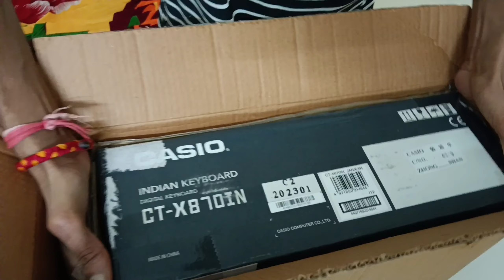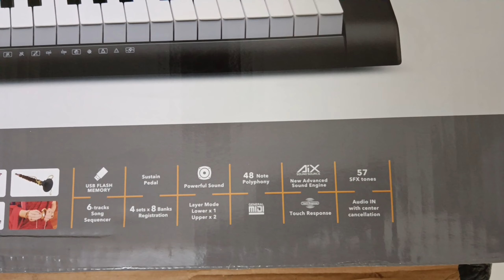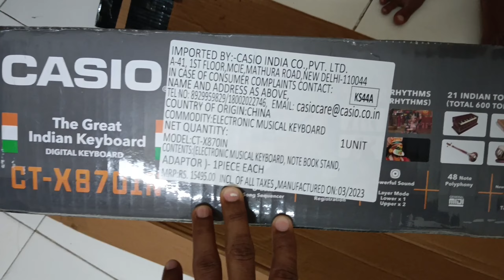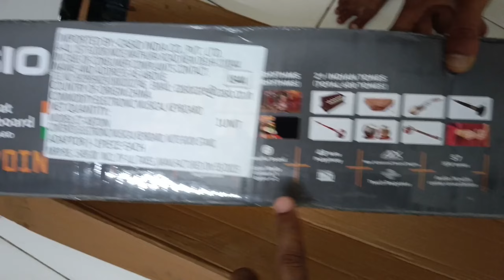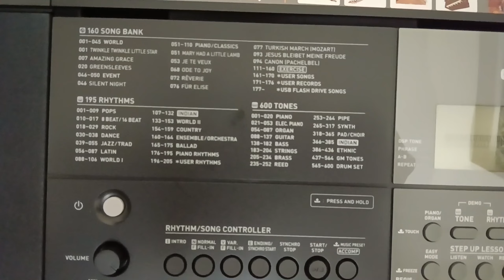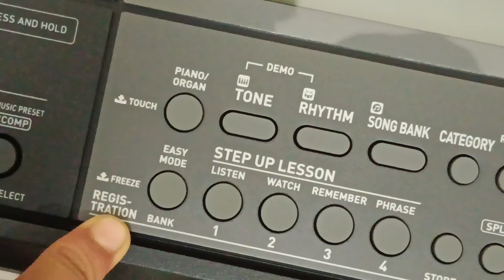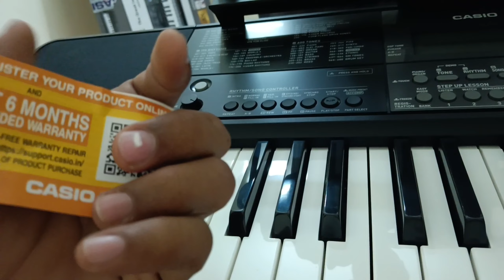Casio ctx870in | Casio ctx870in unboxing | Casio ctx 870 in review | Ctx 870in casio keyboard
SUMIT PYARE:-